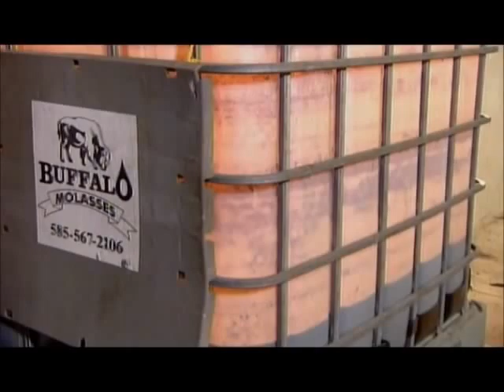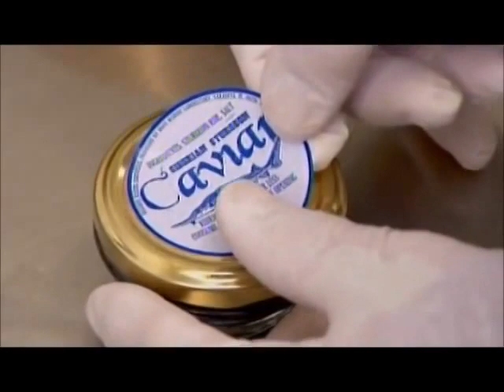How It's Made: Farmed Caviar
How It's Made series.